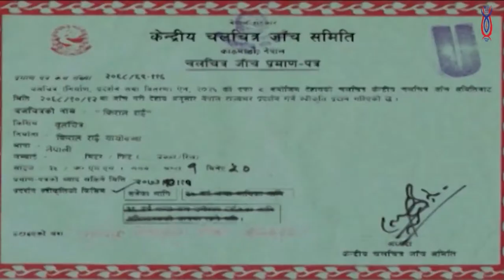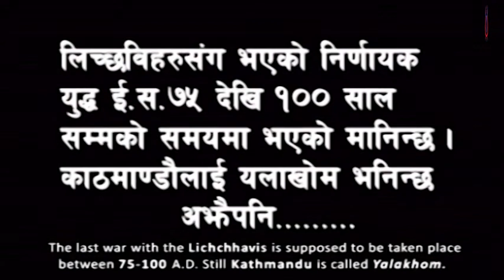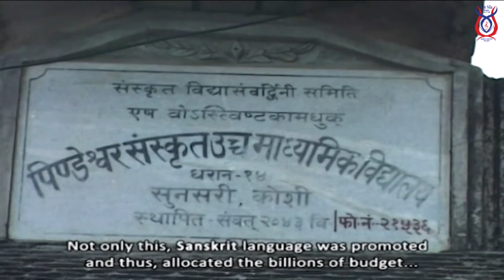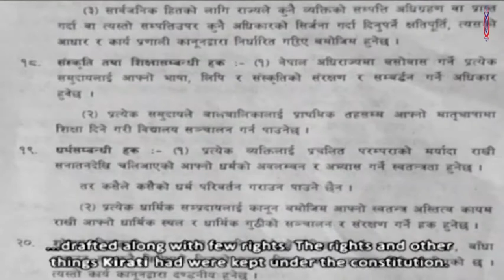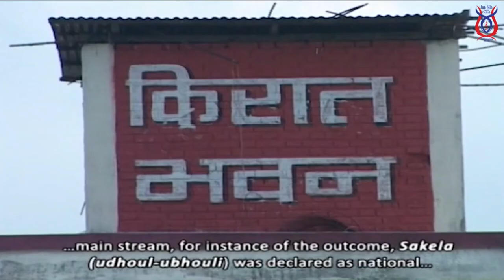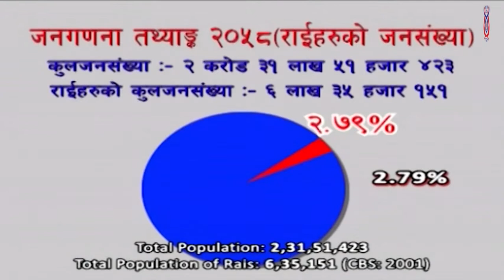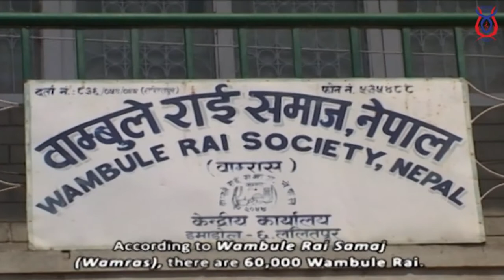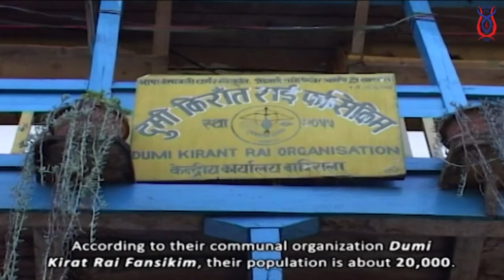Shalik Shatasak Rai || ऐतिहासिक वृत्तचित्र " किरात राई " KIRAT RAI " Documentary इतिहासको (भाग-१)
© सबाधिकार :- किरात राई यायोक्खा केन्द्रीय कार्यसमिति
 प्रबर्द्धन :- जून शिला म्युजिक प्रा. लि.
 खोज-अनुसन्धान / लेखन तथा निर्देशन :- शालिक शातासक
               किरात राई हरुको सम्पूर्ण ईतिहास र चिनारी । किरात राई हरुको संस्कार संस्कृतिमा अतिक्रमण । किरातहरुको हार अनि अस्तित्व समापन । किराती राजा हरुले काठमाडौमा राज्य ३२ पुस्ता राज्य गर्यो । काठमाडौ बाट किरातीहरुको हार । काठमाडौंमा किराती अन्तिम राजा पटुक दो को ईतिहास । किराती हरुको नरसंहार । पृथ्वीनारायण शाहाले एकताको नाममा किरातीहरुको सामाजिक संस्कार संस्कृतिमा बिचलन । को ? के ? कसरी ? कुन् ? कहिले ? कता ? कति ? यी सबै प्रश्नको उत्तर यो भिडियो हेरे पछि उत्तरहरु पाउनुहुने छ । कृपया सुरुदेखि अन्त्य सम्म हेर्नुहोस र प्रतिक्रिया दिनुहोला ।